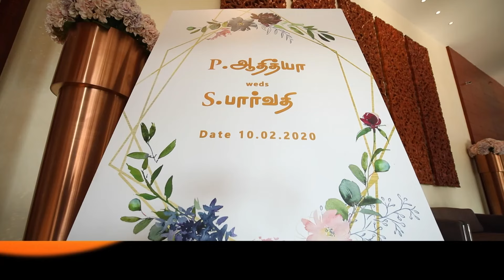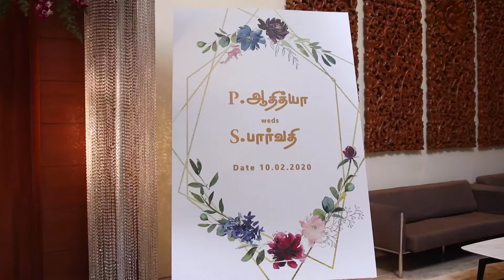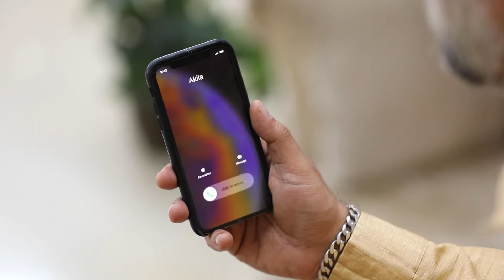Arun confuses Vanaja - Sembaruthi - Full Ep 709 - Zee Tamil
In this full episode of Sembaruthi, Akhila questions Mithra about her parents, who are late for the wedding. Mithra's fake parents arrive at the wedding. Akhila welcomes Guruji to the wedding. A sly Arun confuses Vanaja with his plans. Vanaja instigates Akhila to call Adithya to the wedding hall.